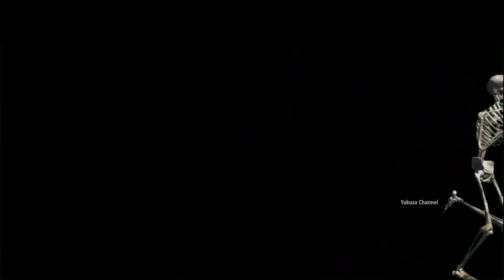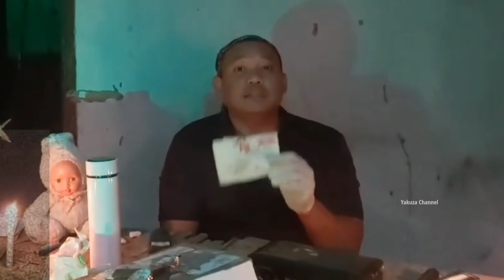KUZA LIVE REACT SOLO AMBUSH OPEN DYBBUK BOX ! | DYBBUK BOX HANTU EUROPE FROM ITALY ?